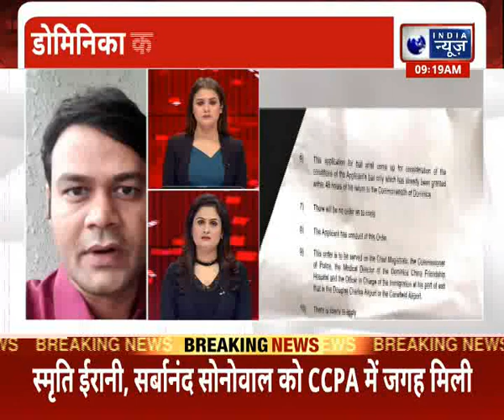Mehul Choksi: भगोड़े व्यापारी मेहुल चोकसी को डॉमिनिका कोर्ट ने खराब स्वास्थ्य के आधार पर दी जमानत